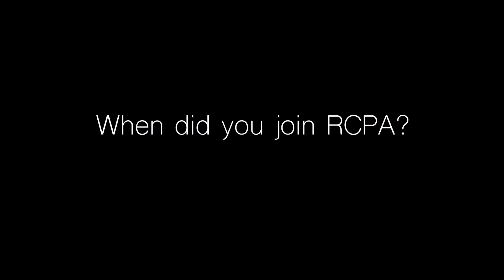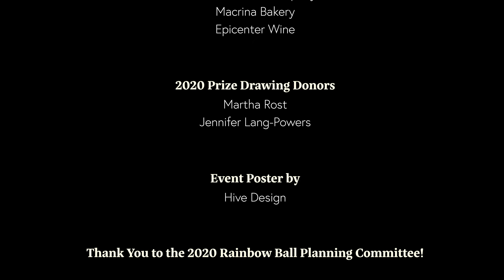RCPA 2020 Rainbow Ball: Haunted Radio Hour! Interview with Riley!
Riley, our Interim President of the Board of Directors, would like to share a few words about RCPA. Thank you Riley!

Thank you Cindy Braunheim for sharing your recording of RCCB!

Concept and Artistic Direction by Timothy V. Norris, Jr.
Video Editing and Animation by Zackary Herbst